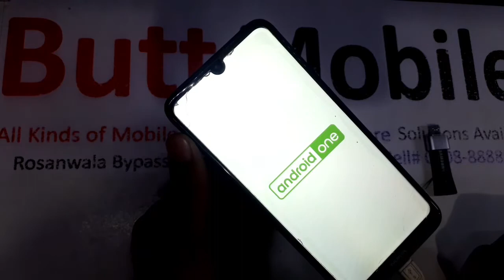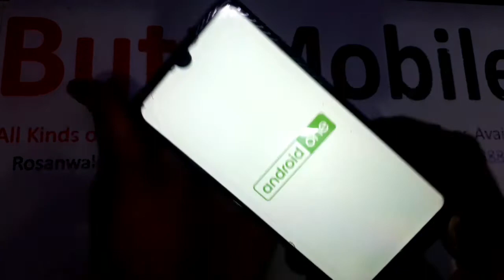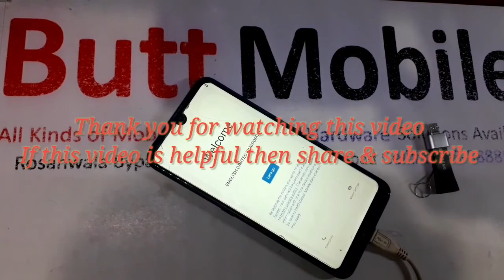Hard Reset Nokia 3.2 TA-1156/TA-1159/TA-1164. Remove pin-pattern-password lock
Nokia 3.2 TA-1156/TA-1159/TA-1164 new security frp bypass || android 10 google unlock without apk

WARNING!
Before performing a hard reset, make sure you know your Google login and password.